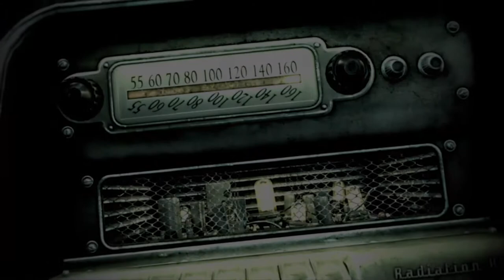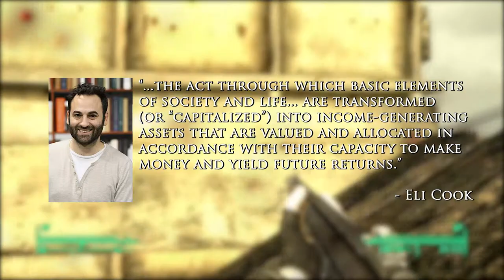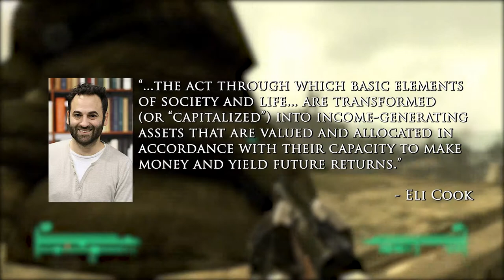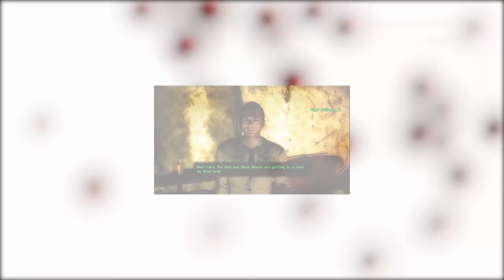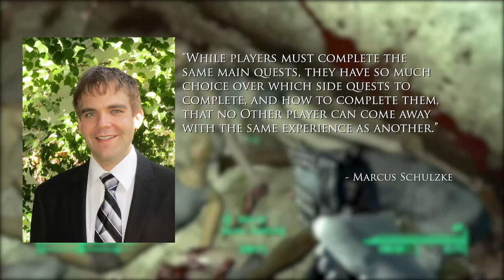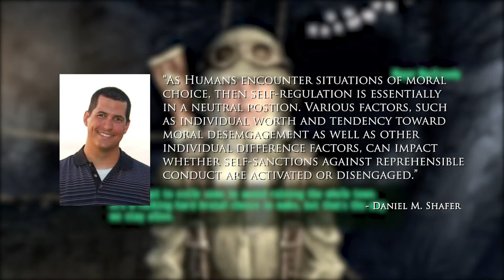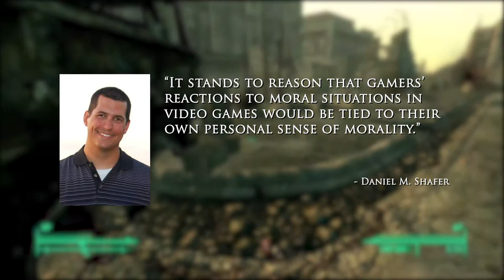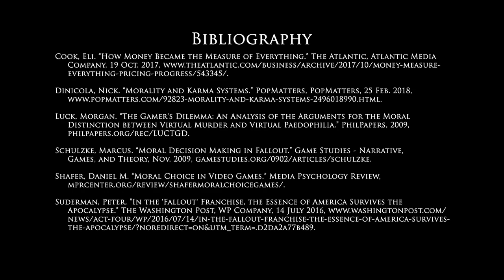Society After its Extinction: An Examination of Fallout 3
Project created for COMM-379: Interactive Gaming Media at Susquehanna University

Created by Justin Yavorski